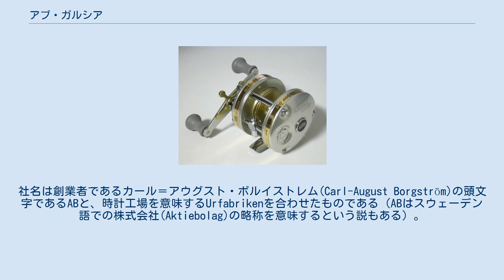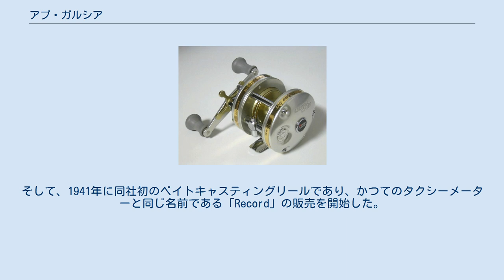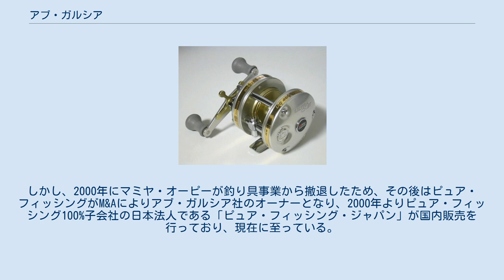アブ・ガルシア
アブ・ガルシア（ABU Garcia）はスウェーデンの総合釣具メーカー。
通称「アブ」。
リールの「アンバサダー」(Ambassadeur)シリーズが主力商品である。
 アンバサダーUC 4600C 1921年にスウェーデンのスヴェングスタ(Svängsta)において、ABウルファブリケン社(AB Urfabriken)として創業。
社名は創業者であるカール＝アウグスト・ボルイストレム(Carl-August Borgström)の頭文字であるABと、時計工場を意味するUrfabrikenを合わせたものである（ABはスウェーデン語での株式会社(Aktiebolag)の略称を意味するという説もある）。
 創業当初は懐中時計と電話度数計の製造会社であった。
1926年にタクシーメーター「Record」の販売を開始した。
1934年にカール＝アウグストが死去すると、息子であるイエテ(Göte Borgström)が事業を引き継いだ。
その後「Record」の販売は好調であったが、1939年に第二次世界大戦が始まると自動車の交通は規制され、タクシーメーターの需要も尽きてしまった。
そこで元来の釣り好きであったイエテは、それを商売にしようと考えた。
そして、1941年に同社初のベイトキャスティングリールであり、かつてのタクシーメーターと同じ名前である「Record」の販売を開始した。
1952年には、現在でもアブの看板商品であり続けており、「大使」を意味するアンバサダーのシリーズ最初期モデル「No.5000」が発売された。
 なお、写真のリール左側に見えるエンブレムは「スウェーデン王室御用達」のマークであり、1951年からリールをはじめとした製品に付けられており、現在では同社のロゴと同等にシンボルマークとして認知されている。
 アメリカ合衆国でリールを販売するようになり、ABウルファブリケンはいつしかABU（アブまたはエイブー）と略されるようになった。
 1954年には、ニューヨークに本拠を置く輸入業者であるガルシア社がアンバサダーの全米での販売権を取得。
(ちなみにフランスのミッチェル社のリールの販売権は1949年に取得、1960年には米NARMCO社を買収し、ロッド製造を手掛けるようになる。
 ) 1979年、アブはガルシア社倒産に伴い、アメリカでの販路確保のためにガルシア社を吸収合併し、1983年に正式にアブ・ガルシア社となった。
1995年にピュアフィッシングに買収され、現在ではリールだけでなく釣竿やルアー、釣用アクセサリー類の販売も行っている。
 日本でアブと正式に輸入代理店契約を交わしたのはエビスフィッシングが初めてである。
途中開高健の著書『フィッシュ・オン』にアブのリールが掲載されたこともあり、人気を博す。
1988年までその契約は続いたが、その後契約はオリムピック（後のマミヤ・オーピー）に引き継がれた。
しかし、2000年にマミヤ・オーピーが釣り具事業から撤退したため、その後はピュア・フィッシングがM&Aによりアブ・ガルシア社のオーナーとなり、2000年よりピュア・フィッシング100%子会社の日本法人である「ピュア・フィッシング・ジャパン」が国内販売を行っており、現在に至っている。